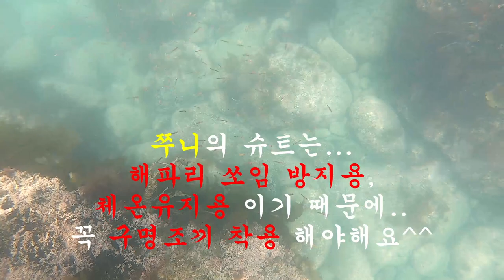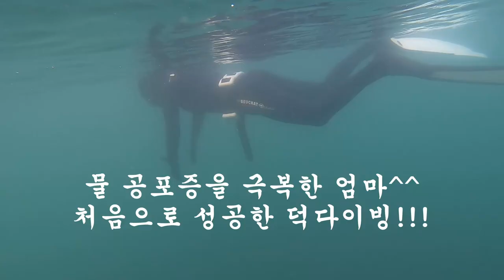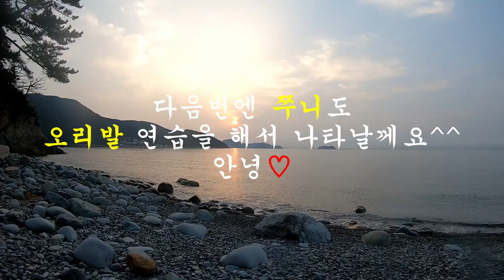거제 바닷가에서 엄마의 첫 덕다이빙^^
온 가족 스노클링~
여름은 우리 가족의 계절~
안전!!또 안전하게 물놀이 즐기기~^^
물을 무서워 하는 엄마의 첫 덕다이빙은 성공했을까??